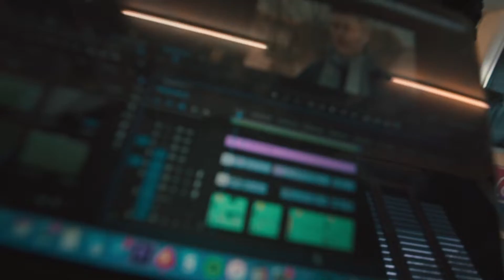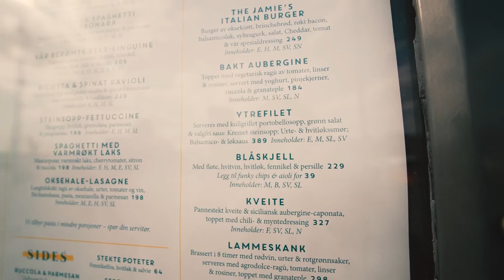Don’t give up, just give in😂! // DAILY VLOG 13